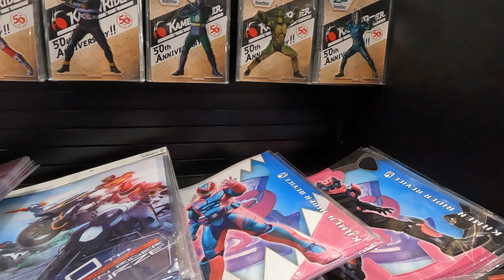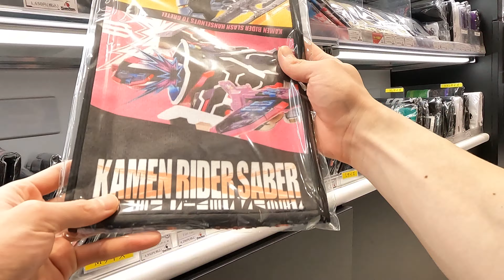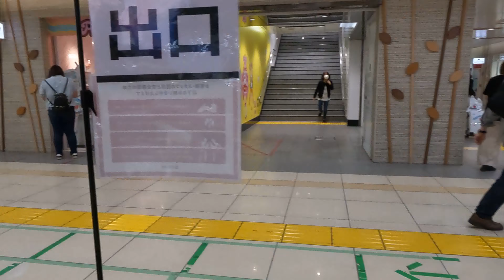【4K】Kamen Rider Shop at Tokyo Station【Partially muted】